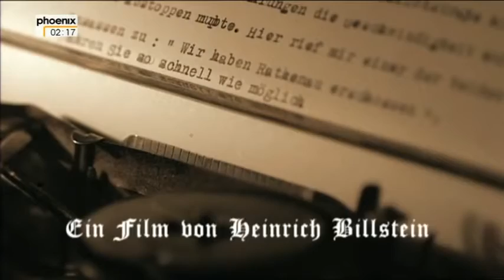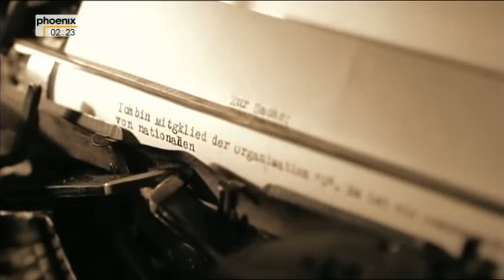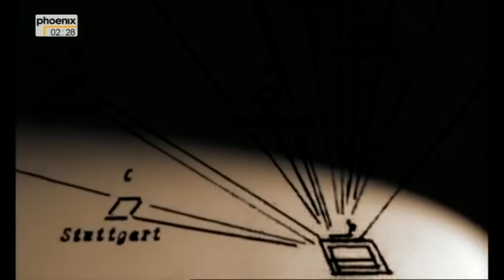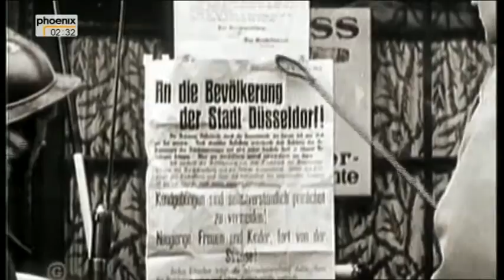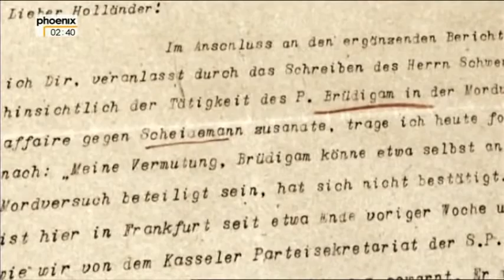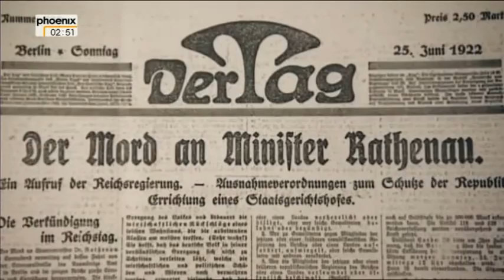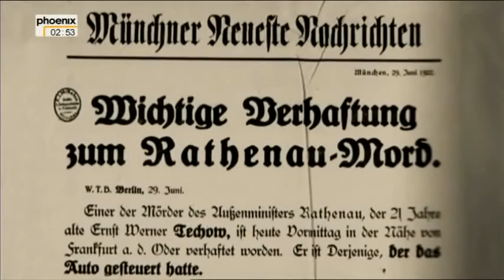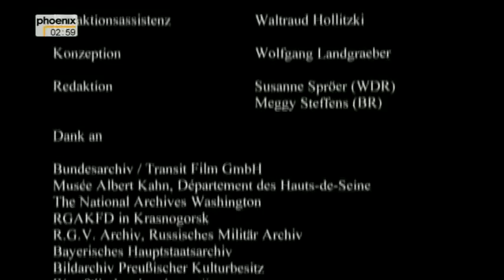Verschwörung gegen die Republik 2 2 Der Mord an Walther Rathenau Doku